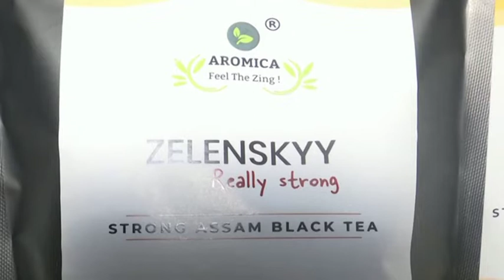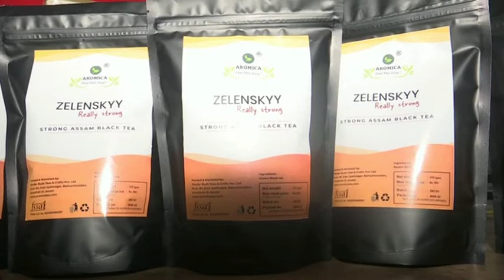“Very strong”: Indian startup names tea after Ukraine’s Zelenskiy